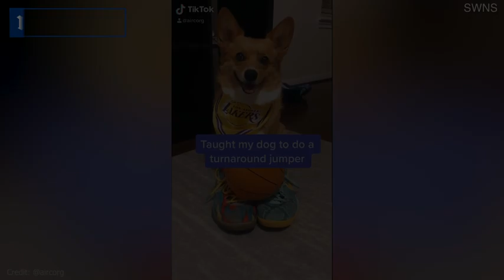Corgi in Texas makes amazing basketball trick shots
Lilo, a five-year-old corgi, has a unique talent for scoring basketball shots. Owner Denny Ku, 29, from Houston, Texas noticed her talent and began training her over lockdown. A video shows off  some of Lilo's best tricks - one being scored from the balcony.